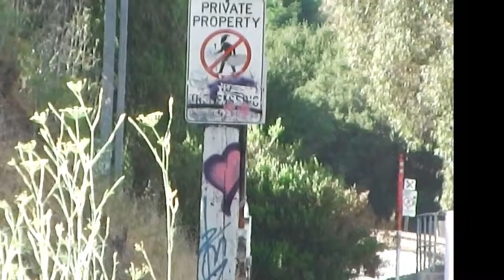Amtrak #11 and #14 of Mon 24 Jun 2013 [HD]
Amtrak Coast Starlights: (1) Sb. #11 through north Atascadero CA at 2:01 PM; (2a) Grab shot of nb. #14 arriving in San Luis Obispo CA at 6:00 PM; (b) #14 leaves at 6:20.